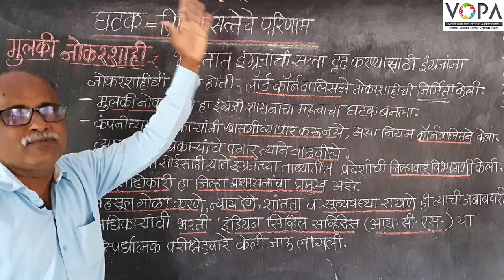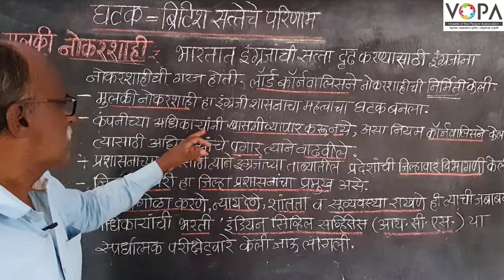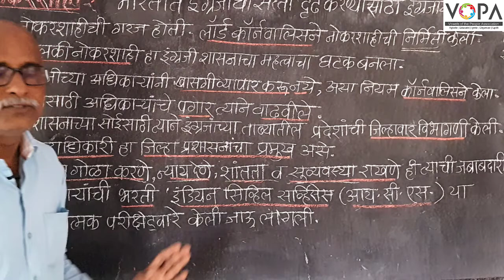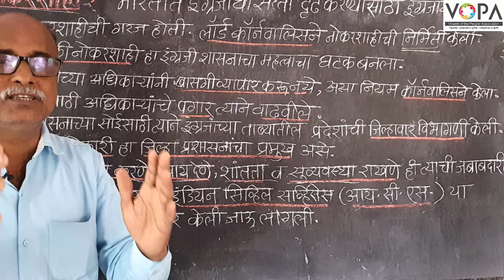८वी । इतिहास । एन. एम. एम. एस । ब्रिटीश सत्तेचे परिणाम | मुलकी नोकरशाही | V-School